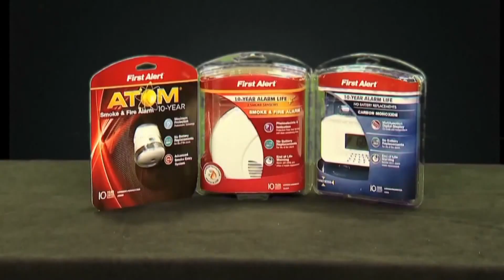Red Cross of East TN reminds people to check the batteries on their smoke detector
They said people should replace the batteries on their smoke detectors at least once per year.